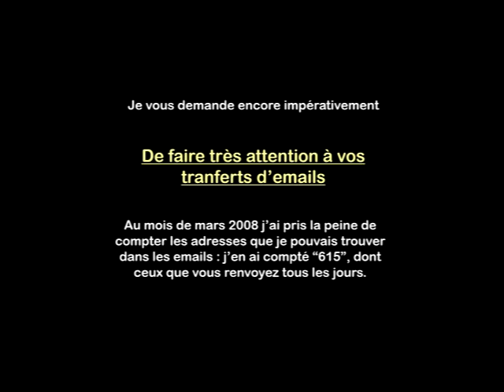Evolvenza Macrocosmic life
Cit./ MACROCOSMIC LIFE INTERPENETRATES MICROCOSMIC LIFE. THIS IS THE FUNDAMENTAL MODULE OF YOUR COSMOS.